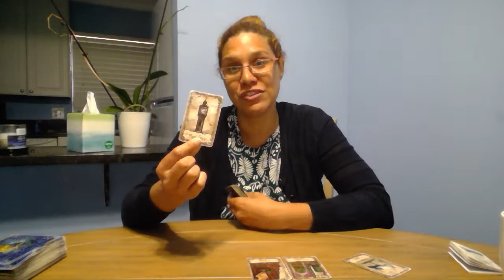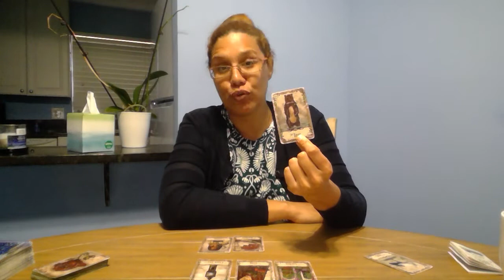LEO El porque de tu situacion y que debes hacer - ENERO 15-31,2022